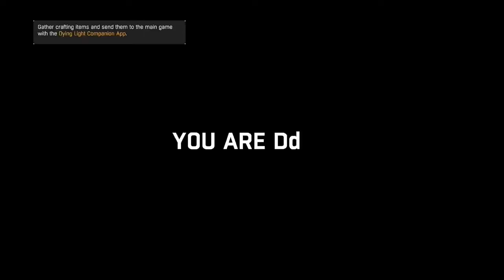Dying Light The Following Walkthrough Gameplay Part 3 Power To The People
GamerExpertGamingVideoCreator